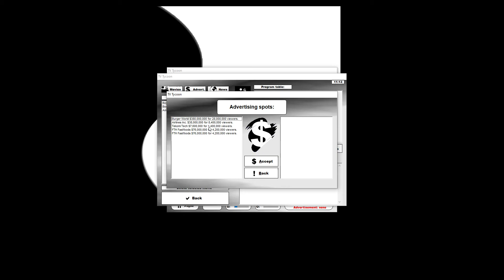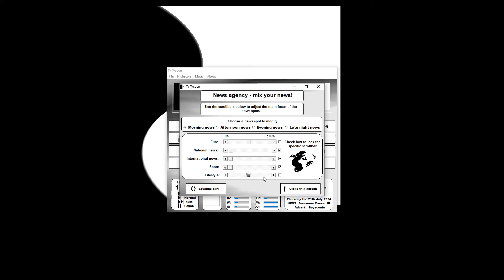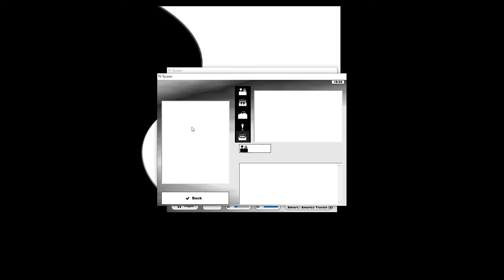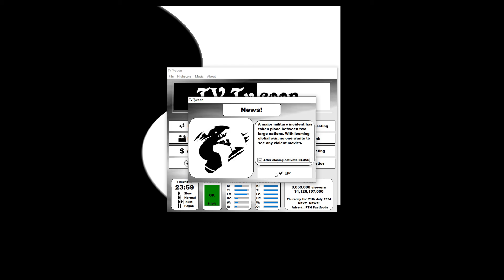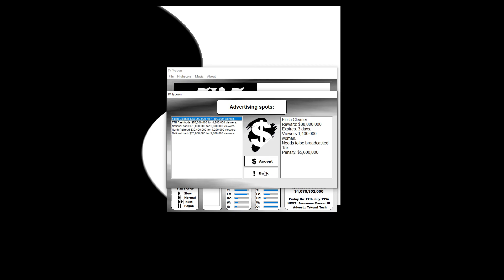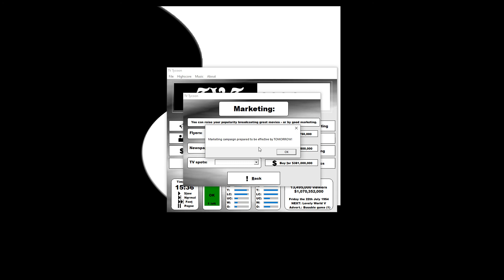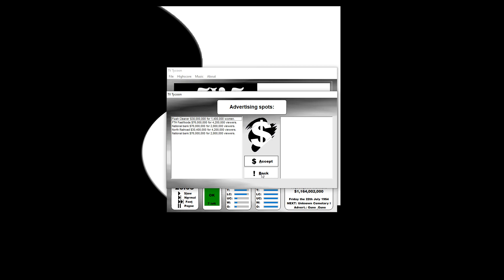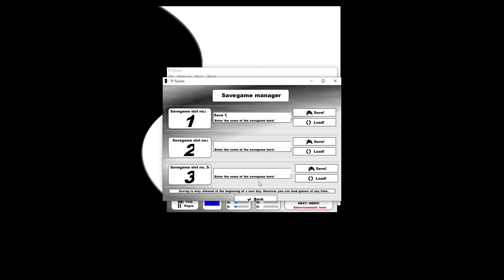(Retro) TV Tycoon - Episode 10 - The Changeover Begins . . .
In this episode - what with now having the full network under my control - some of the newer Ad's being offered are so tough to attain, that only having the highest quality prog content for viewers to watch would manage them. However, the TV series' still being offered have not risen much into that kind of quality yet. So I'm going to have to buy various 1 shot only movies to get some of the ratings needed for them . . .

So for now, I'll keep on building my money up, while grabbing some of those high ones ready for when  I can - while starting to get rid of much earlier progs that will not offer a lot towards getting any of the now much higher revenue ads now . . .

As always, if you enjoyed this video in any way - then please hit the "Like" button - and if you wish to "Comment" to help my channels algorithm - or enjoy some of the many videos I am doing - or that I already have on my playlists - then please do so and also "Subscribe" to catch any new and possible upcoming future games as well . . . Cheers . . . Come on you out there - I'm hoping to hit at least 100 Subs by the end of this year after having had this channel going on here for 3 years now . . .